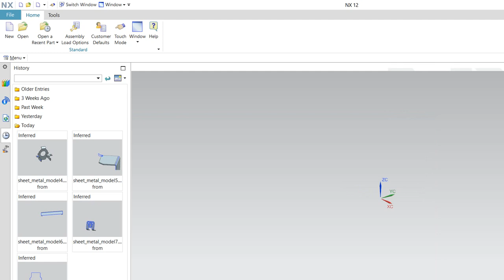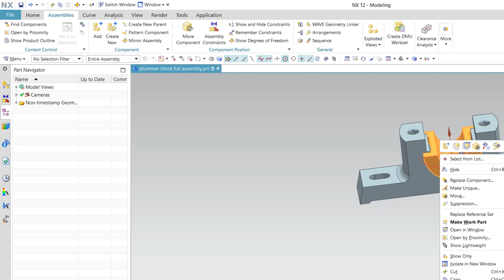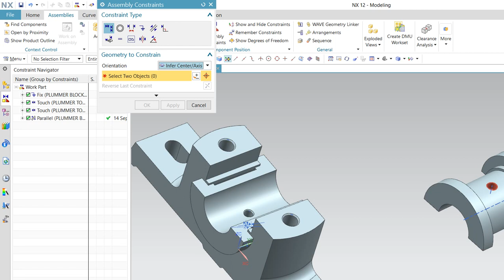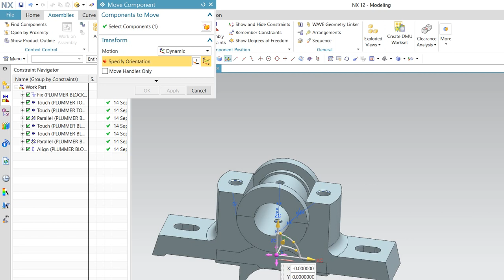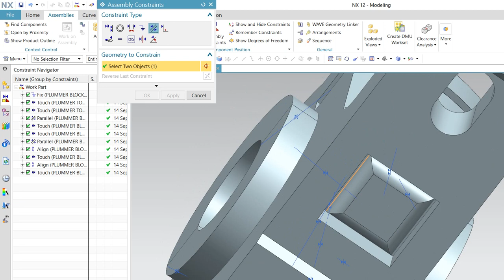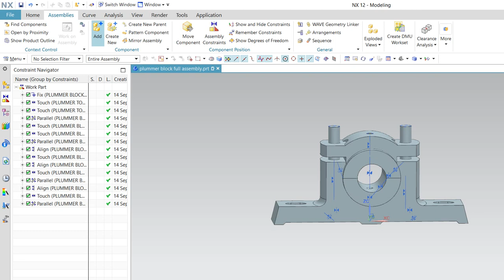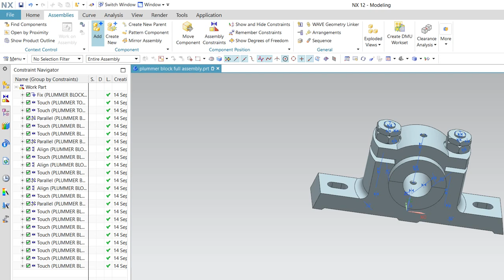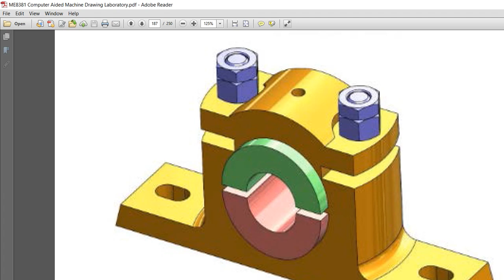Plummer block assembly - 2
Created by Mr.V.Kannan - IV year Mechanical Engineering Student - Batch - (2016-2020)